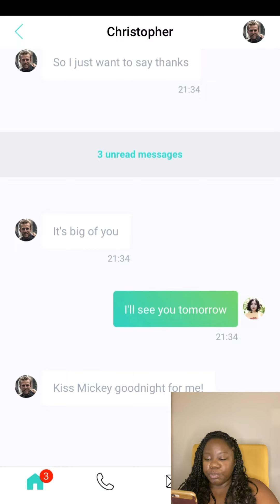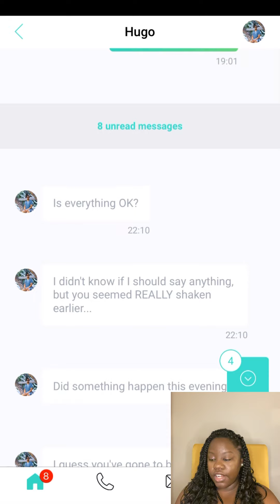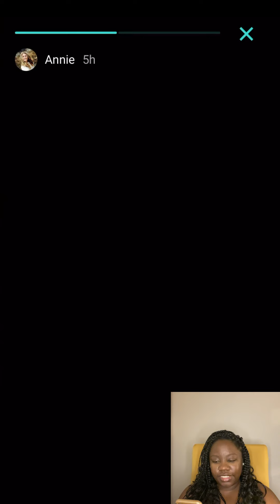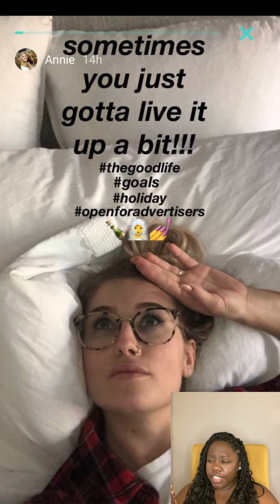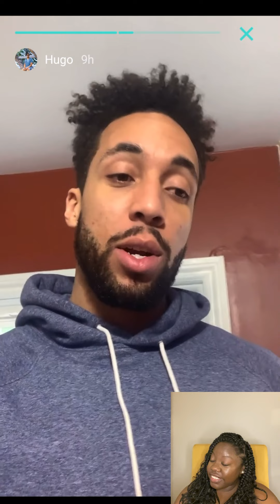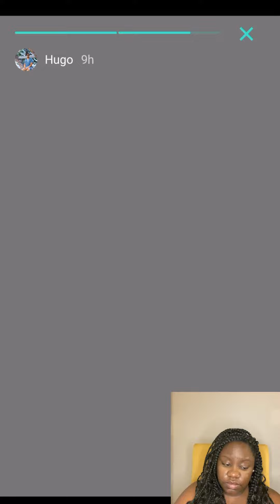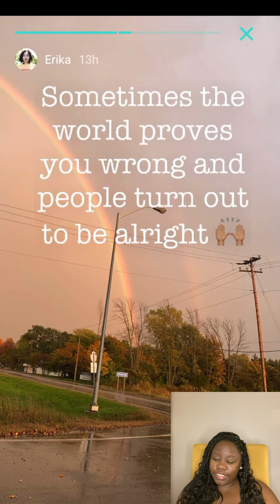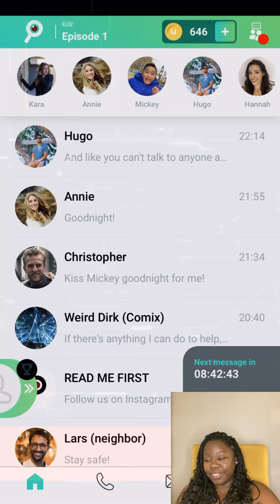WHO ARE THESE PEOPLE LOL | UNRD: KILLR #3